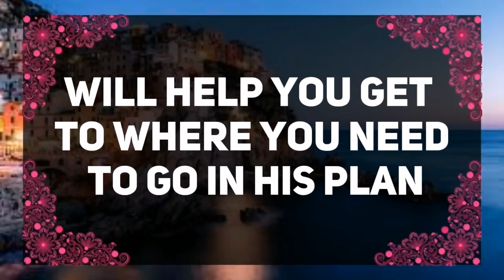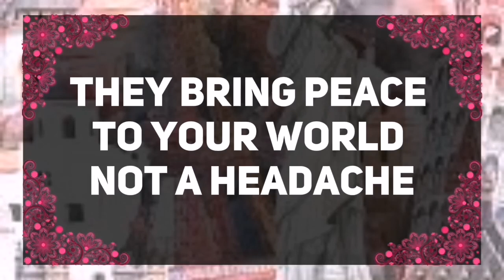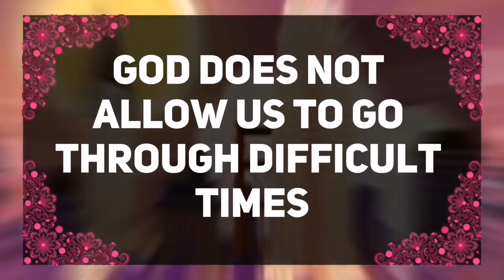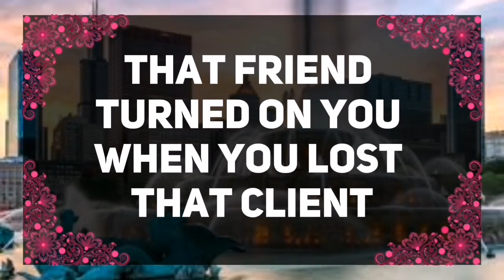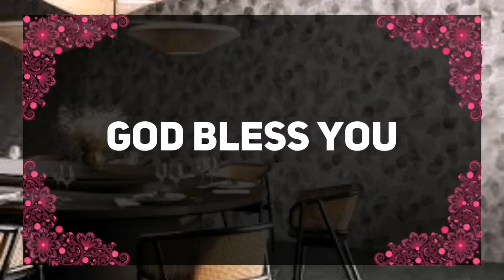💌 God Message Today: Someone on your mind is finally...|✝️ Angels Message Toda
Description

11:11💌God says, Someone is planning to put you in Jail...🌈Angels Message✝️Gods Message 1111 Share 💌 This Gods Divine Message With Your Family 👨‍👩‍👧‍👦 And Friends As Well As Those Who Need Guidance From The Universe. 🌌 stay tuned ☺️🥰 Infinite love and Gratitude ❤️🙏 BE HAPPY and Spread Happiness😊🥰 🌼❤️🌼Thank you🌼❤️🌼🧚 take care😄☺️ ▬▬▬▬▬▬▬▬▬▬▬▬▬▬▬▬▬▬▬▬ This Video Includes All These Searches 👇
1.god message for me today 2